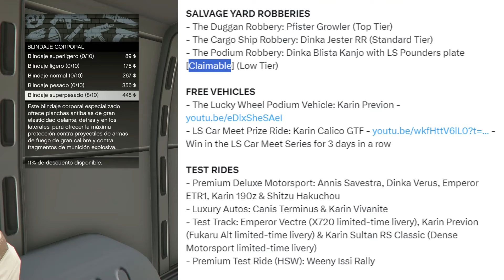ACTUALIZACIÓN SEMANAL GTA ONLINE | PAGOS TALLER al DOBLE! DESCUENTOS! COCHE "GRATIS", REGALOS y MÁS!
Conviértete en miembro de este canal para disfrutar de ventajas:
NUEVO DLC VERANO + ACTUALIZACIÓN SEMANAL GTA ONLINE | PAGOS DOBLES, DESCUENTOS,COCHE *GRATIS* y MÁS!
▬▬▬▬▬▬▬▬▬▬▬ஜ۩۞۩ஜ▬▬▬▬▬▬▬▬▬▬▬▬▬▬
▓▓▓▒▒▒░░░ LEA LA DESCRIPCIÓN DEL  VIDEO ░░░▒▒▒▓▓▓
▬▬▬▬▬▬▬▬▬▬▬ஜ۩۞۩ஜ▬▬▬▬▬▬▬▬▬▬▬▬▬▬